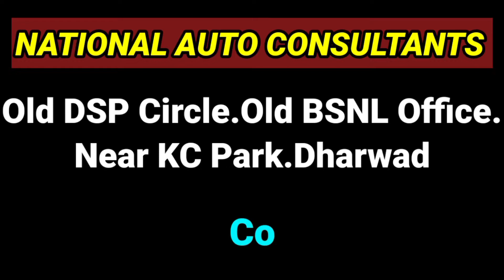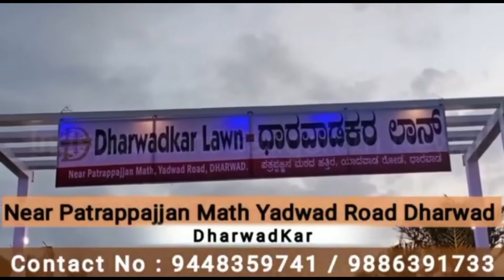ನ್ಯಾಷನಲ್ ಆಟೋ ಕನ್ಸಲ್ಟೆಂಟ್ ವತಿಯಿಂದ 75ನೇ ಸ್ವಾತಂತ್ರ್ಯ ಅಮೃತೋತ್ಸವದ ಶುಭಾಶಯಗಳು | SangramNews Dharwad